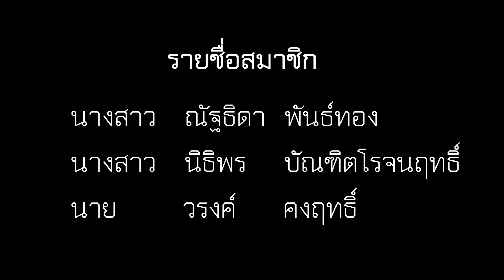STOP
จัดทำขึ้นเพื่อส่งงานในรายวิชา FD 332 การผลิตภาพยนตร์และสื่อดิจิทัล 2
อาจารย์ที่ปรึกษา ดร.มาโนช ชุ่มเมืองปัก